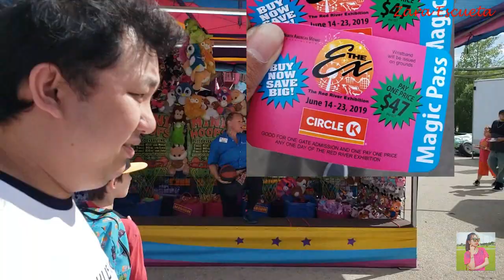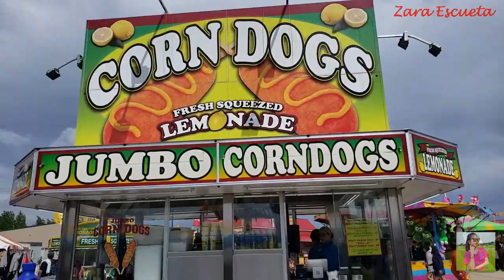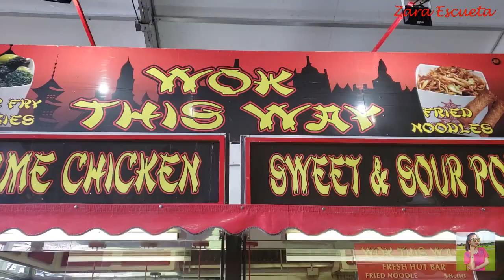VLOG: RED RIVER EX experience 2019 (Winnipeg Manitoba)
Red River Exhibition is really a must to try here in Winnipeg.
Lots of fun stuff to do and eat here, This kind of amusement park is moving all over the place in Canada and being called in different names. Sometimes all we need to do is to try something new and have fun as life is short make it worthy and happy!